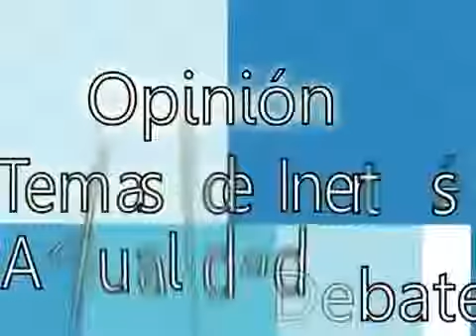CNC PERSONAJES Uribistas con Luis Pérez Parte 1